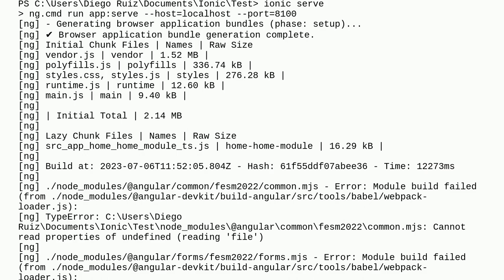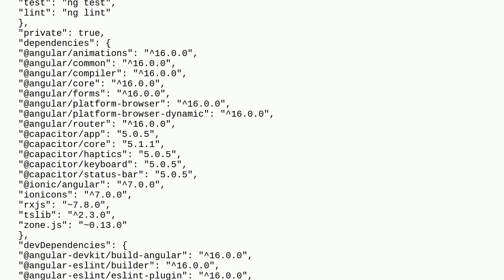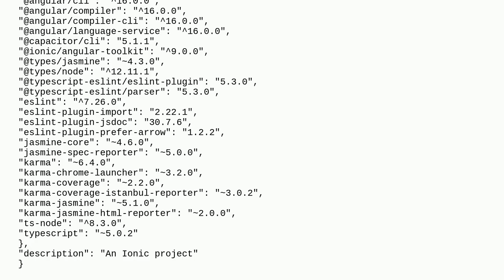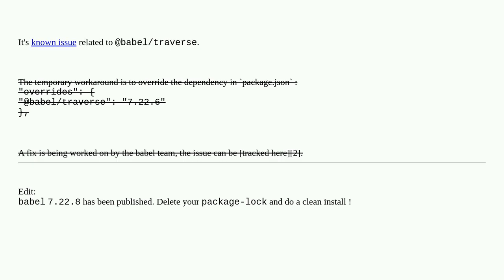Error: Module build failed (from ./node_modules/@angular-devkit/build-angular/src/tools/babel/web...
A special thanks goes out to the community

  javascript ionic-framework typescript angular